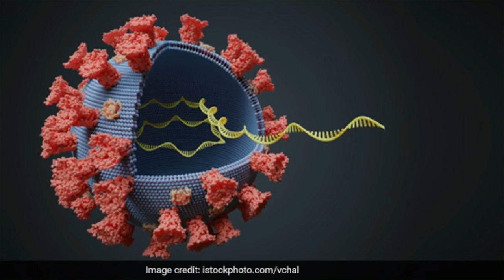ଏହି ବ୍ୟକ୍ତିଙ୍କ ମୃତ୍ୟୁରେ କାନ୍ଦିଲା ସାରା ଦେଶ I ଏ କାରୋନା ଆଉ କେତେ ମୁଣ୍ଡ ନବ ? Mukesh Khanna’s sister died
Actor Mukesh Khanna on Wednesday night took to his social media platforms to mourn the death of his elder sister Kamal Kapoor. Kamal had recovered from Covid-19 a few days ago but succumbed to lung disease on Wednesday.

Mukesh, who had to debunk his death rumours on Tuesday on social media, took to Facebook and wrote in Hindi, “Yesterday I struggled to tell the truth of the false news about my death. But I did not know that a terrible truth is hovering over me. Today my only elder sister Kamal Kapoor has passed away in Delhi, I am very sorry for her death, we have all come into the family.